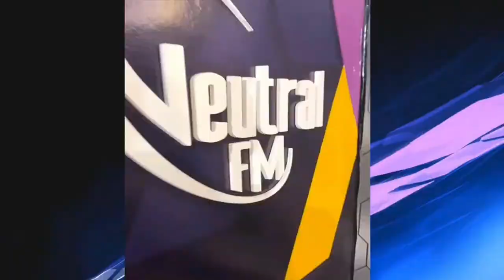ENTREVISTA DE JOCELYN PARRA / NOS HABLARÁ DE LA EVOLUCIÓN DEL ROL DE LA MUJER COMO TÉCNICO DE CINE